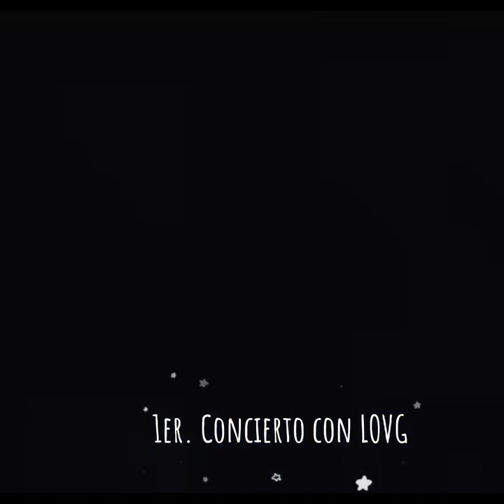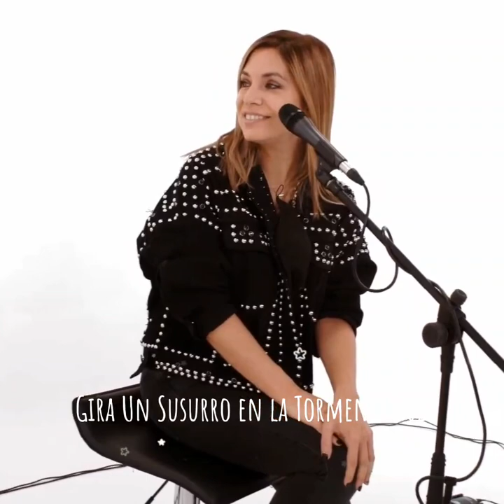Trayectoria Leire Martinez / 2003 ~ 2022